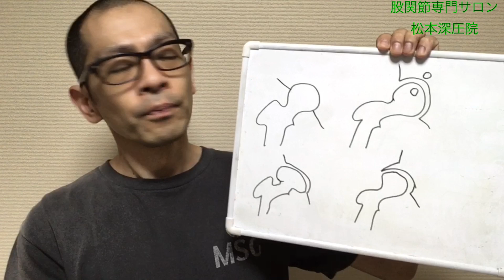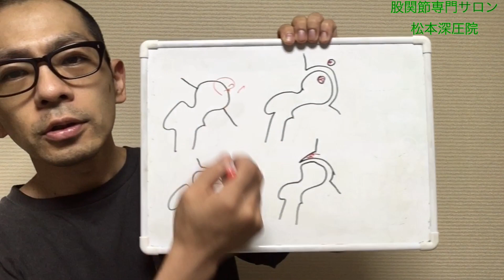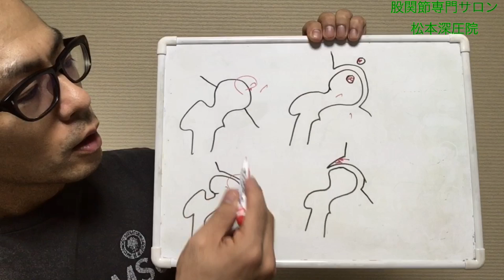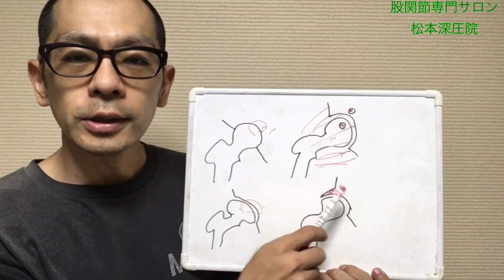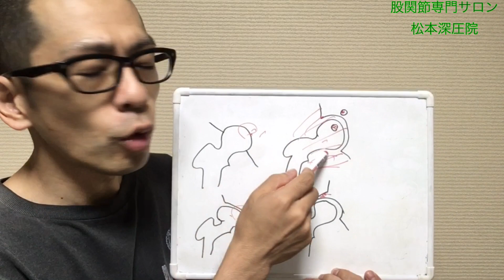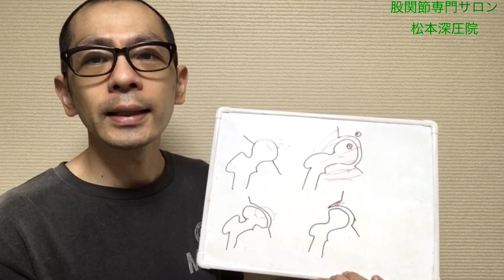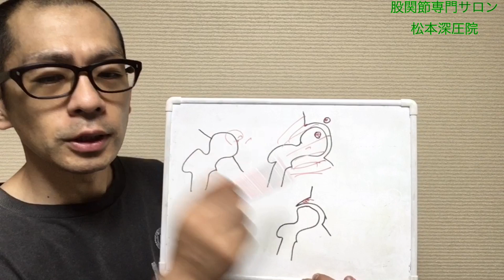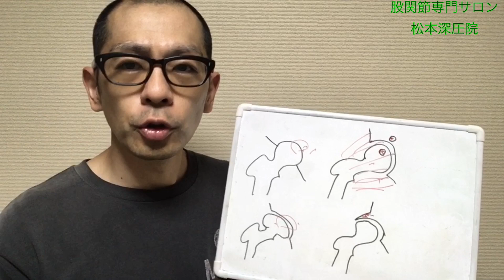第121回【股関節痛】股関節痛は怖くない！！